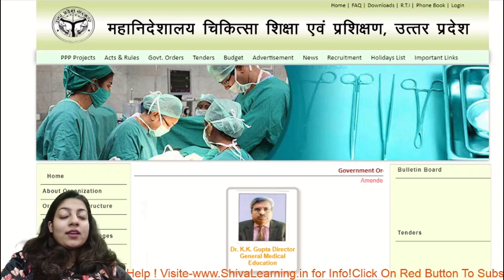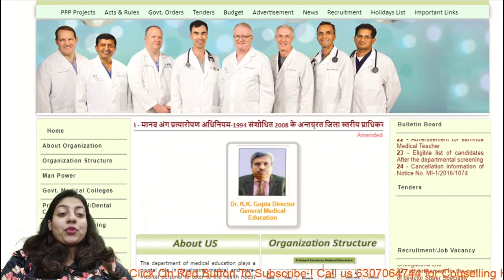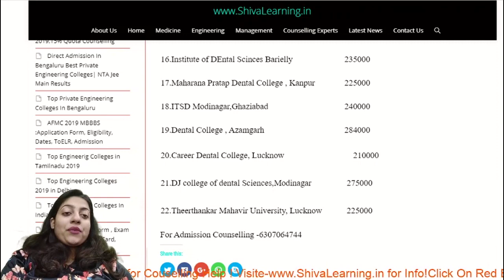List of Private Dental/BDS Colleges In Uttar Pradesh with Fee Structure & Cut-off